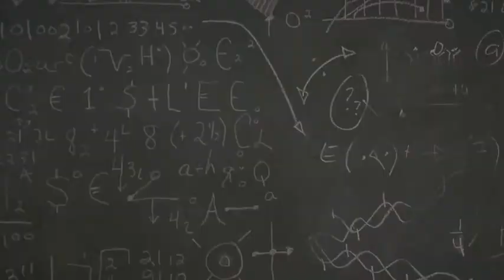Phil White Composer - 2017 Demo Reel